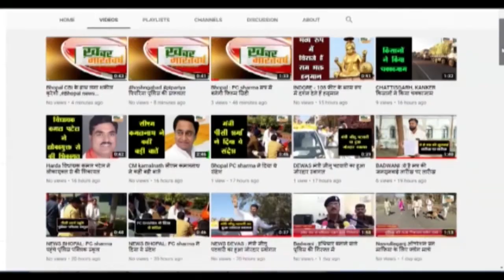अलीराजपुर वार्ड 7 की प्रत्याशी सुश्री हजरी अजनार का चुनाव चिन्ह तीर कमान पर मोहर लगाकर विजयी बनाये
जिला पंचायत अलीराजपुर के वार्ड क्रमांक 7 की प्रत्याशी सुश्री हजरी अजनार का चुनाव चिन्ह तीर कमान पर मोहर लगाकर विजयी बनाये